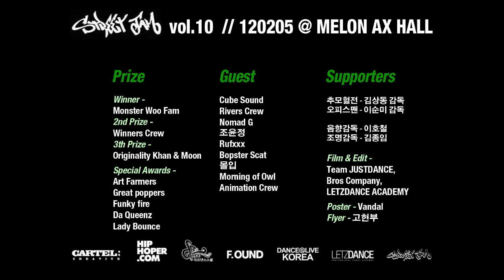Street Jam vol 10 : Section B 02 몰입